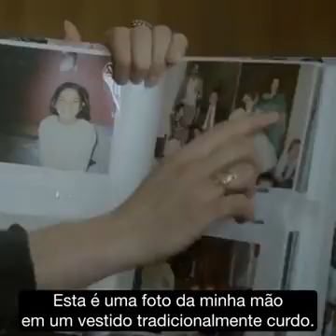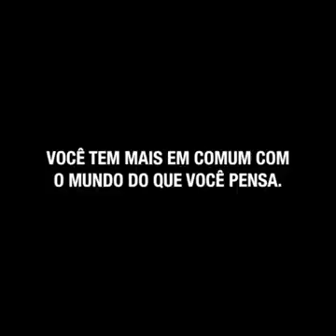Everybody needs to watch this video